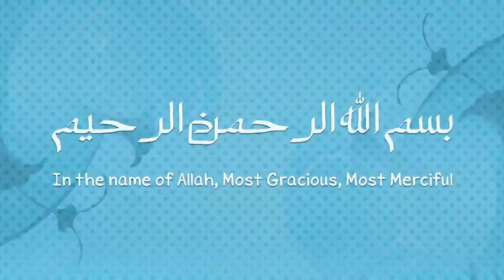44 | سورة الدخان | شيرزاد عبد الرحمن طاهر | shirazad taher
مصحف الشيخ : شيرزاد عبد الرحمن طاهر | shirazad taher
إمام مسجد محمد حسن بن الشيخ بدبي، وعضو لجنة جائزة دبي الدولية للقرآن الكريم.
رابط الاستماع للمصحف MP3  بجودة عالية  على موقع ارشيف ( archive.org ) :
رابط تحميل كامل المصحف ( 1.5 قيقا ) :
رابط تحميل كامل المصحف بملف تورنيت ( TORRENT ) :
هذا المصحف مسجل بتقنية الديجيتل ، جودة عالية وصوت نقي ..
تم تسجيل هذا المصحف من مسجد الشيخ في الامارات من صلاة التراويح والقيام .
دار البلاغ تملك حقوق بث هذه المادة في جميع انحاء العالم بموجب قانون حفظ الحقوق الصادر من إدارة الحقوق في وزارة الاعلام السعودي .
دار البلاغ - السعودية - جدة - هاتف : 6755747 - جوال : 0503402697 حسن طه
AlFatihah_الفاتحة
AlBaqarah _البقرة
Al'Imran_آل عمران
AnNisa'_النساء
AlMa'idah_المائدة
AlAn'am_الأنعام
AlA'raf_الأعراف
AlAnfal_الأنفال
AtTaubah_التوبة
Yunus_يونس
Hud_هود
Yusuf_يوسف
ArRa'd_الرعد
Ibrahim_إبراهيم
AlHijr_الحجر
AnNahl_النحل
AlIsra'_الإسراء
AlKahf_الكهف
Maryam_مريم
TaHa_طه
AlAnbiya'_الأنبياء
AlHajj_الحج
AlMu'minun_المؤمنون
_AnNur_النور
AlFurqan_الفرقان
AshShu'ara'_الشعراء
AnNaml_النمل
AlQasas_القصص
AlAnkabut_العنكبوت
ArRum_الروم
Luqman_لقمان
AsSajdah_السجدة
AlAhzab_الأحزاب
Saba'_سبأ
Fatir_فاطر
YaSin_يس
AsSaffat_الصافات
Sad_ص
AzZumar_الزمر
Ghafir_غافر
Fussilat_فصلت
AshShura_الشورى
AzZukhruf_الزخرف
AdDukhan_الدخان
AlJathiyah_الجاثية
AlAhqaf_الأحقاف
Muhammad_محمد
AlFath_الفتح
AlHujurat_الحجرات
Qaf_ق
AdhDhariyat_الذاريات
AtTur_الطور
AnNajm_النجم
Qamar_القمر
ArRahman_الرحمن
AlWaqi'ah_الواقعة
AlHadid_الحديد
AlMujadilah_المجادلة
AlHashr_الحشر
AlMumtahanah_الممتحنة
AsSaff_الصف
AlJumu'ah_الجمعة
AlMunafiqun_المنافقون
AtTaghabun_التغابن
AtTalaq_الطلاق
AtTahrim_التحريم
AlMulk_الملك
AlQalam_القلم
AlHaqqah_الحاقة
AlMa'arij_المعارج
Nuh_نوح
AlJinn_الجن
AlMuzzammil_المزمل
AlMuddaththir_المدثر
AlQiyamah_القيامة
_AlInsan_الإنسان
AlMursalat_المرسلات
AnNaba'_النبأ
AnNazi'at_النازعات
Abasa_عبس
AtTakwir_التكوير
AlInfitar_الانفطار
AlMutaffifin_المطففين
AlInshiqaq_الانشقاق
AlBuruj_البروج
AtTariq_الطارق
AlA'la_الأعلى
AlGhashiyah_الغاشية
AlFajr_الفجر
AlBalad_البلد
AshShams_الشمس
AlLail_الليل
AdDuha_الضحى
AshSharh_الشرح
AtTin_التين
AlAlaq_العلق
AlQadr_القدر
AlBayyinah_البينة
AzZalzalah_الزلزلة
AlAadiyat_العاديات
AlQari'ah_القارعة
AtTakathur_التكاثر
AlAsr_العصر
AlHumazah_الهمزة
AlFil_الفيل
Quraish_قريش
AlMa'un_الماعون
AlKauthar_الكوثر
AlKafirun_الكافرون
AnNasr_النصر
AlMasad_المسد
AlIkhlas_الإخلاص
AlFalaq_الفلق
AnNas_الناس

شيخ,
شيرزاد عبد الرحمن طاهر ,
شيرزاد,
الرفاعي,
تلاوة,
مصحف,
مصحف كامل,
قران,
shirazad taher ,
Sheikh,
تلاوة ,
رائعة,
مميزة,
خاشعة,
تراويح,
ترتيل,
رمضان,
quraan,
koran,
البقرة،